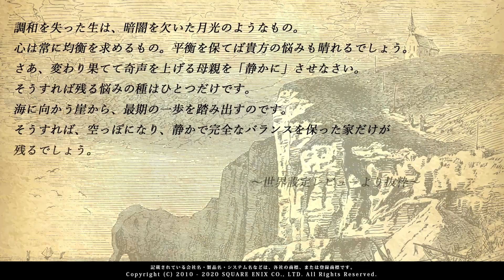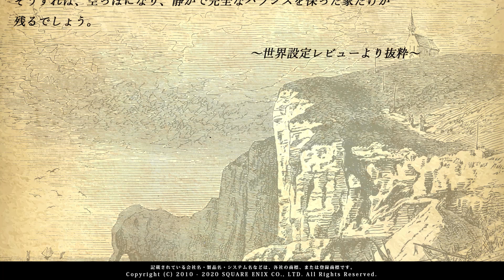【FF14】Equilibrium 〜Sophia The Goddess Theme〜 Cover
FF14『 Equilibrium - Sophia's Theme -』COVER

ヒカセンの Sleeping Penguin です！
今回はソフィア討滅戦の後半BGMより
『女神～ソフィア討滅戦～』のカバーです。

人々と平衡・調和をもたらす女神の物語。
世界設定レビューにも書かれていますが、どこか悲しく怖い印象ですね。

今回はお二人との共作となります！

■機材
CUBASE 9.5
NI KOMPLETE 12 ULTIMATE ( 主にDAMAGE )
OMNISPHERE
QLSO RA
STYLUS
BFD2
QL STORM DRUM2
OZONE8
NEUTRON elements
 ...etc